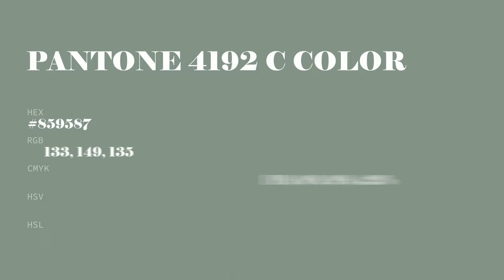Pointed Cabbage Green color #859587 hex color - Green color - Warm color 859587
What color is Pointed Cabbage Green ? #859587 hex color - Green color - Warm color 859587

Hex #859587 Color Code is also known as Pointed Cabbage Green color.